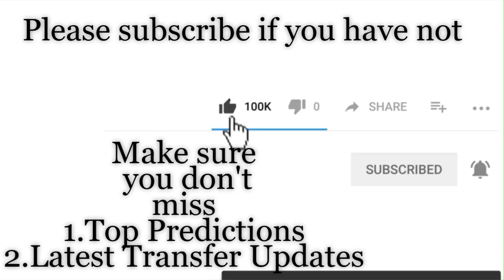Uruguay vs Peru | 2019 Copa America Quarter Final Prediction